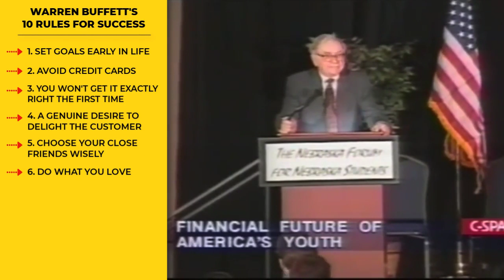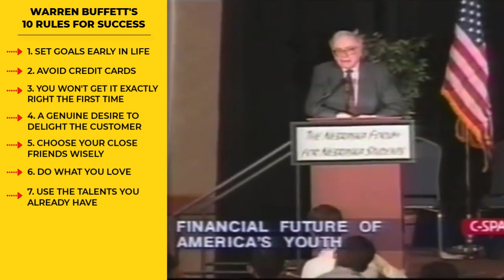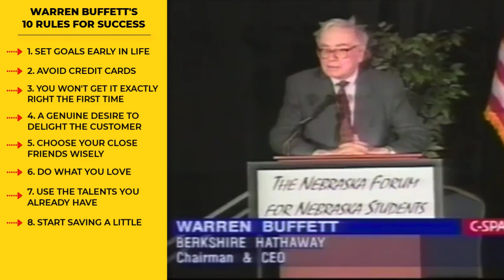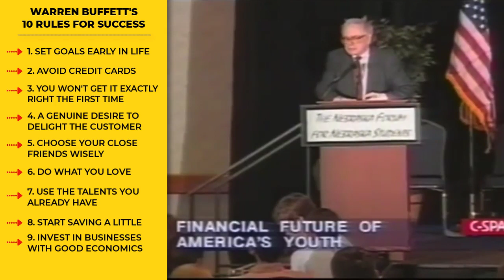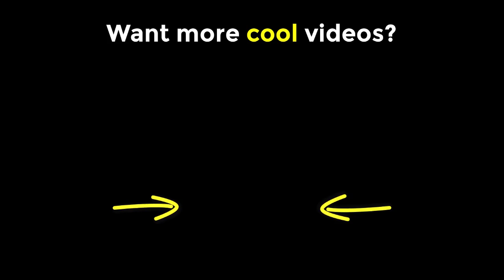Warren Buffett's Top 10 Rules For Success (WarrenBuffett)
➡️ The Essays of Warren Buffett
➡️ Becoming Warren Buffett
➡️ Warren Buffett and the Business of Life
➡️ The Intelligent Investor
➡️ The Warren Buffett Way

He bought his first stock when he was 11 years old.

He was rejected by Harvard Business School.

People will pay millions to have lunch with him.

He spends 80 percent of his day reading.

Out of all investing legends, Buffett has the best track record for beating the market.

✅ This is Warren Buffett and these are his top 10 rules for success:

1. Set goals early in life
2. Avoid credit cards
3. You won't get it exactly right the first time
4. Have a genuine desire to delight the customer
5. Choose your close friends wisely
6. Do what you love
7. Use the talents you already have
8. Start saving a little while you're young
9. Invest in businesses with good economics
10. Test your reasoning

Send us your video links via email and we'll put them in our compilations!

Warren Buffett's Top 10 Rules For Success

warren buffett rules for investing
warren buffett quotes
warren buffett keys to success
warren buffett 3 rules
the 10 rules that made warren buffett a billionaire
warren buffett youtube
warren buffett theory